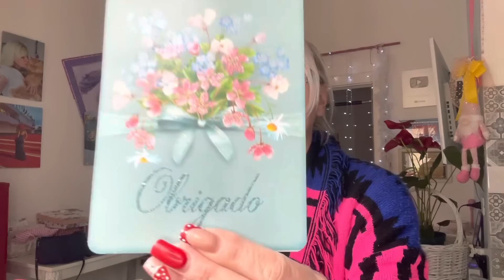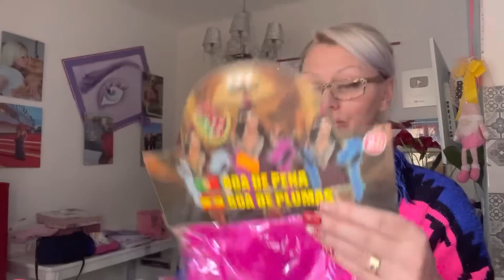Шикарные Подарки от Подписчицы обзор Посылки